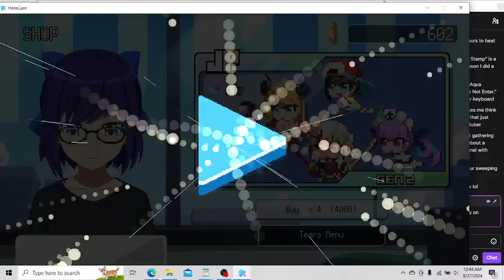Onion Appreciation Stream! (08/26/24)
An appreciation stream for the beloved onion, Minato Aqua. My way of saying thanks for the years of adorable content and entertainment. This was originally streamed on 08/26/24.